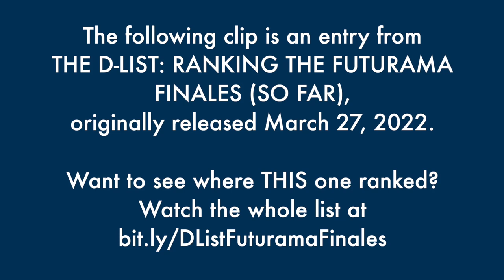Revisiting the Last Futurama Movie - The Best of the D-List